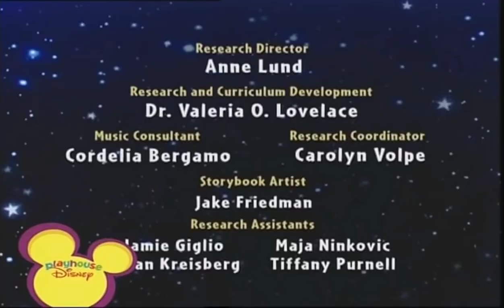Little Einsteins - Encerramento Disney DVD Purê Magia Digital